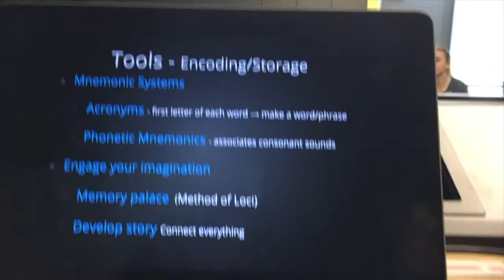Picmonic's Maximize Your Memory Tour: Educator Testimonials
Hear what these healthcare educators have to say about Picmonic's Maximize Your Memory Presentation! Book a FREE presentation for school today by visiting

Picmonic turns the information you need to know in nursing and medical school into unforgettable images and stories that are scientifically proven to increase memory retention! Join over 125,000 nursing and medical students using Picmonic’s Visual Learning Community to study and learn more effectively in less time. Picmonic is research proven to increase test scores by 50% and long-term memory retention by 331%

Picmonic for Nursing has you covered for your classes and the NCLEX® with subjects including Fundamentals, Pharmacology, Med-Surg, Anatomy, Physiology, Pediatrics, Obstetrics, Psychiatric, and more!.

Picmonic for Medicine has you covered for USMLE Step 1 and Step 2 CK, with subjects including  Pathology, Pharmacology, Microbiology, Biochemistry, Psychiatry, Anatomy, Physiology, Epidemiology, and more!

LET’S CONNECT!